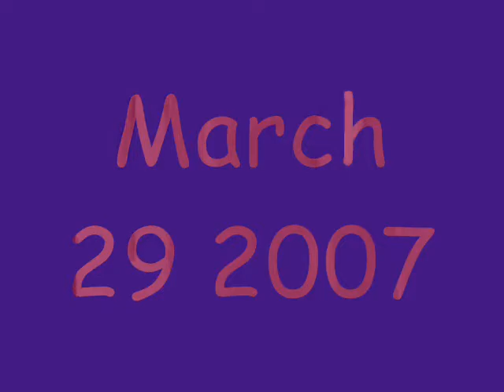March 29 2007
Luc Heart & Nick Olsson